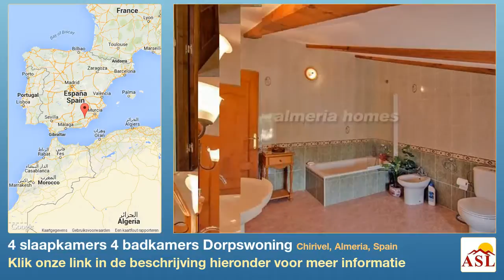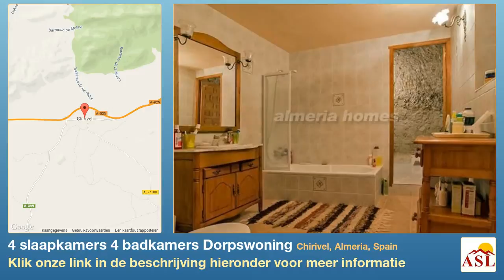4 slaapkamers 4 badkamers Dorpswoning te Koop in Chirivel, Almeria, Spain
Meer informatie op Dorpswoning te Koop in Chirivel, Almeria, Spain met 4 slaapkamer, 4 badkamers

Prachtige twee verdiepingen, gerenoveerd landhuis te koop in Almeria instellen in een zeer goed formaat perceel met een zwembad en een veel karakter.

De begane grond bestaat uit grote receptie kamer, een van een soort eetkamer, volledig uitgeruste keuken met toegang tot de patio, goed formaat woon / eetkamer met open haard functie, aparte badkamer hoofdslaapkamer met functie grot kamer en nog een slaapkamer voor gasten.

De eerste verdieping bestaat uit goed formaat landing en twee aparte badkamer master slaapkamers die kunnen worden gebruikt als gastenverblijf. Beide kamers zijn zeer goed formaat en hebben een prachtig uitzicht over de vallei.

Er is ook een aparte appartement met eigen douche en grote zonneterras aan de achterzijde van de eigenschap.

Aan de buitenkant van de eigenschap er is een mooi zwembad omringd door een betegelde patio, rust veel schaduwrijke zitplaatsen gebied, twee BBQ-gebieden met broodovens en een mooie olijf tuin.

Verder op er zijn drie dak terrassen, overdekte patio met toegang tot de Wasserij / berging, volledig verharde oprit en ruime parkeergelegenheid.

We hebben veel meer fantastische villas te koop in Almeria. Laat het ons weten uw eigendom eisen en wij zullen graag sturen u details voor elk geschikt Spaans onroerend goed te koop in Almeria.